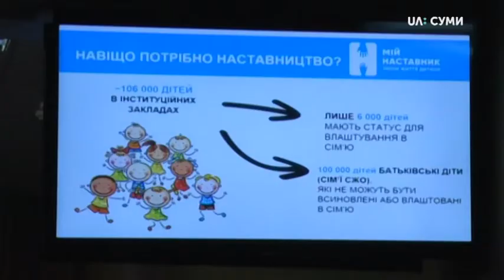05.11.2019. Новини. 17:00